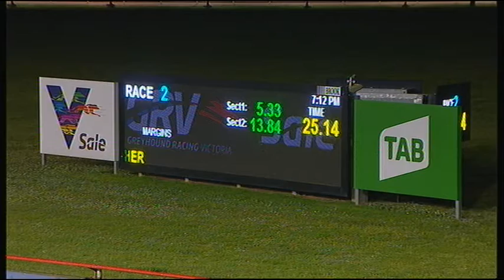SLE FRI 18 SEP 20 R2